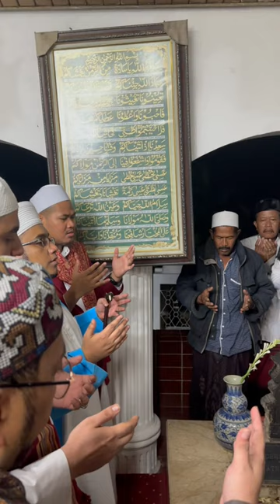Ziarah Pangeran Sagiri Suami Ratu Raplah Di Makam Pangeran Jayakarta Pulogadung - Jakarta Timur